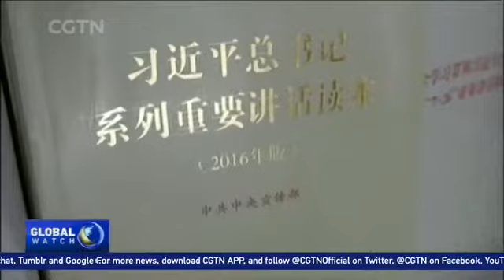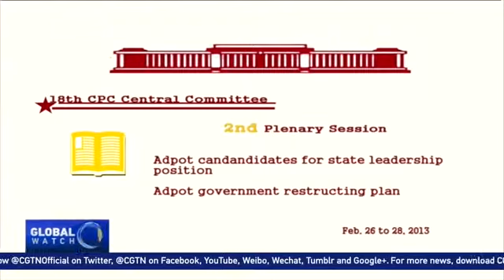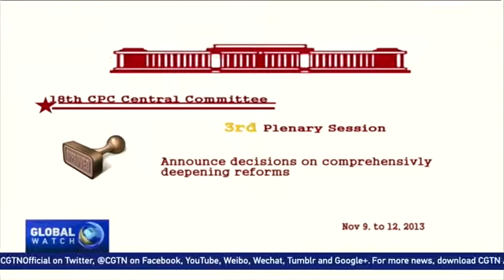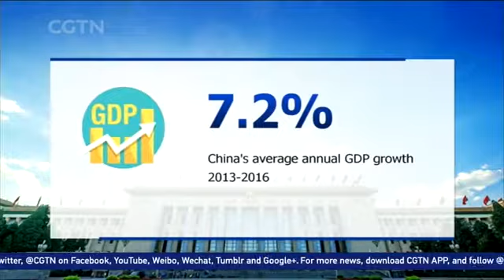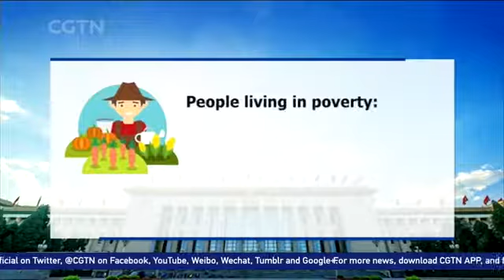Progress made in China since 18th CPC National Congress in 2012